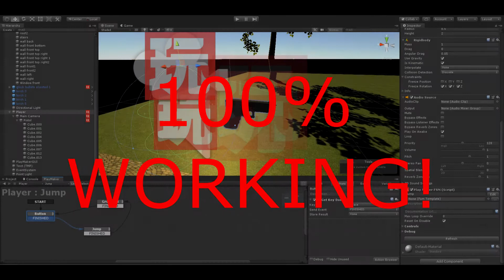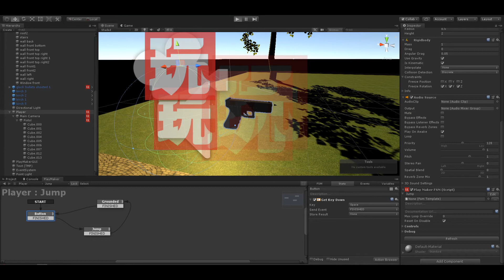[Unity 3D] Playmaker - How To Jump (100% Working)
Add Force Action doesn't work? Here is the solution!

//Please don't forget to Subscibe.//